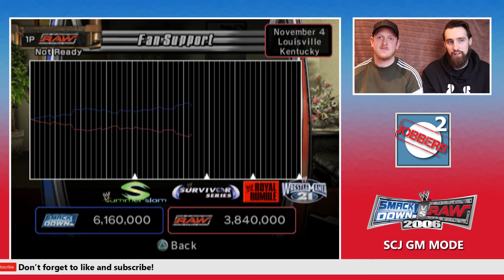SURELY YOU CAN'T LOSE FANS AT A PPV TWO TIMES IN A ROW...? - SMACKDOWN VS RAW 2006 GM MODE - #40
It's Taboo Tuesday on a Sunday as RAW hosts the next PPV!

SCJ brings to you GM mode! We're going OLD SCHOOL playing Smackdown vs Raw 2006 on the PlayStation 2! Ben takes RAW and Stee takes Smackdown!

Also many thanks to Woods and Breeze who gave us the inspiration to get this Gm Mode going! You can follow Up Up Down Down

AS ALWAYS... If you like what you see... Subscribe to the channel, leave us a like, share our video with all of your friends across your social media platforms, comment your opinions and follow us on Twitter!